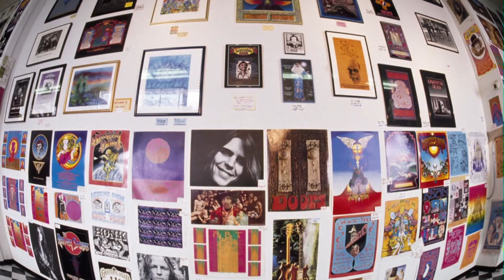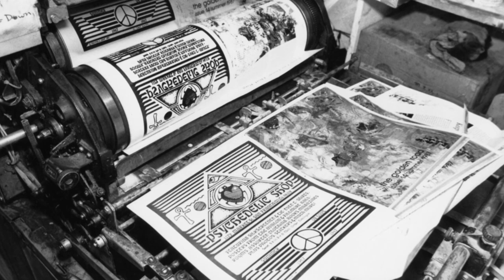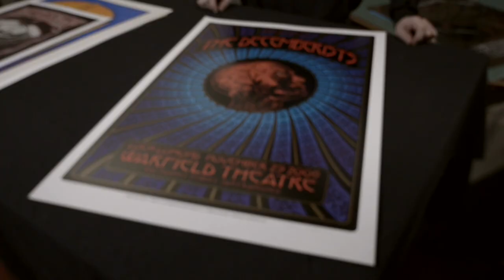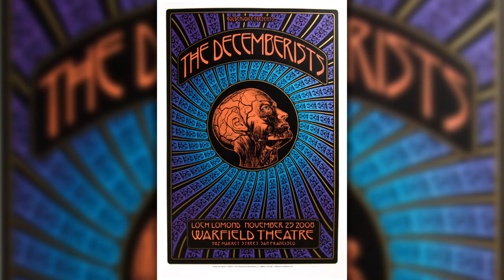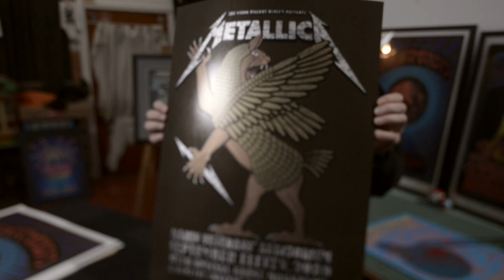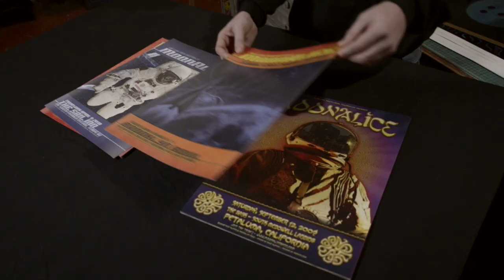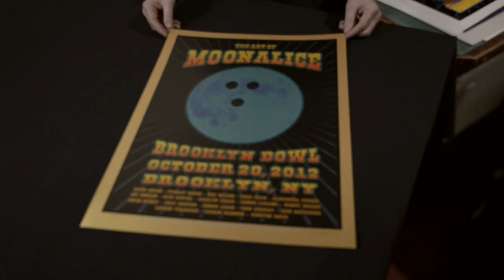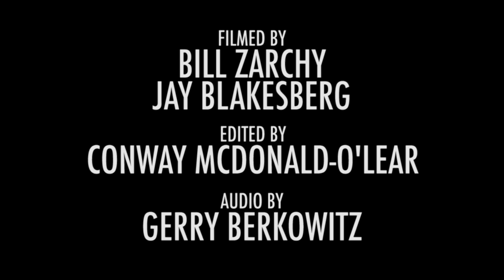Paper, Ink and Rock and Roll - A History of Posters #4 - The Poster Art of Dave Hunter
Moonalice proudly presents the short documentary film series "PAPER, INK and ROCK 'n ROLL - A History of Posters", that will bring you closer to the many Moonalice Poster Artists and their work.

The forth installment in the short-film series features poster artist Dave Hunter, who moved to San Francisco in 1985 and has been involved in the Bay Area rock art/music scene ever since. Initially Dave helped to organize and install rock poster shows at the Psychedelic Shop and at the Artist Rights Today benefits, before he went on to work as head picture framer for The Fillmore at the Bill Graham Archives from 1988 till 1992. From this rock art rich background Hunter began to create rock art for San Francisco Bay Area bands, record labels and venues like the Fillmore. Dave has further returned to his roots in printmaking, creating silkscreened posters for the likes of Metallica, Sly & The Family Stone, Gov’t Mule, The Decemberists, Throbbing Gristle, The Neville Brothers & Dr John, Moonalice , Les Claypool and many more. He currently lives and works from his studio in Fairfax, CA, supporting his young daughter and a healthy art habit.  He is an alumnus of the California College of the Arts in Oakland/San Francisco and the Center For Electronic Arts in San Francisco.

Moonalice, director Jay Blakesberg & Co-Producers Blakesberg & Alexandra Fischer invite fans of Moonalice & Poster Art to enjoy a personal look at the history and stories that surround the poster artists in the Moonalice tribe. Keep a look out for future parts of this film series including Wes Wilson, Dennis Loren & Carolyn Ferris to name a few.